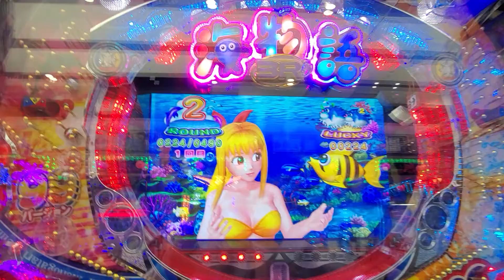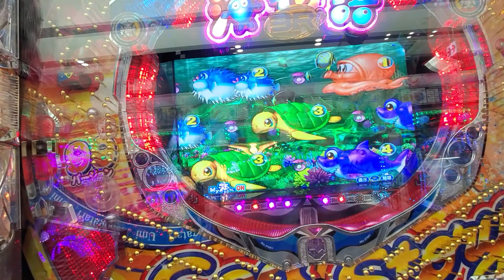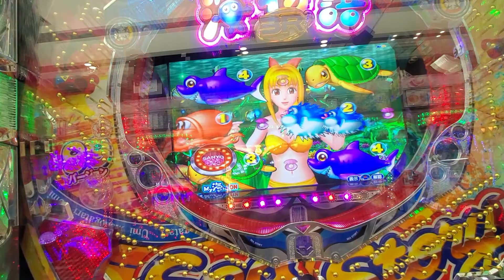CRA海物語3R 時短中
CRA海物語3R
時短中
パチンコ